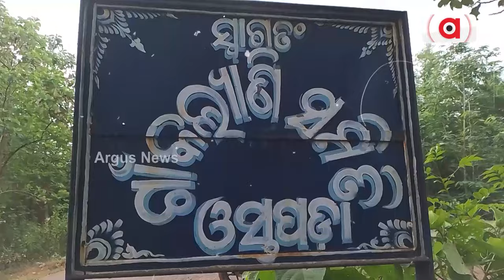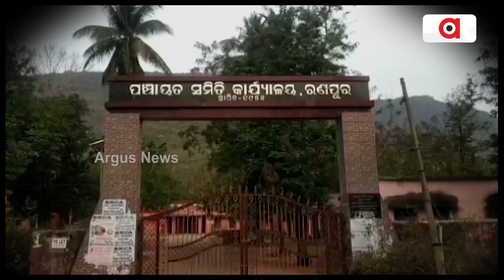ଜଳ ଯନ୍ତ୍ରଣାରେ ଛଟପଟ ଚାଷୀ || Farmer || Agriculture || Water Issue || Nayagarh || Odisha News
ଯେଉଁ ସମୟରେ ଫସଲ ଅମଳ କରି ଘରକୁ ଆଣିବା କଥା ସେସମୟରେ ଚାଷ ଜମିକୁ ଅନାଇ କାନ୍ଦୁଛି ଚାଷୀ l ଉଜୁଡା ଧାନ ଫସଲର ଏ ଚିତ୍ର ନୟାଗଡ ରଣପୁର ବ୍ଲକ ଓସ୍ତାପଡ଼ାର |